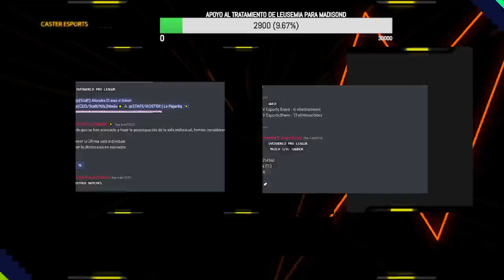Gran Final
Se llego el día donde conoceremos al equipo campeón!!!